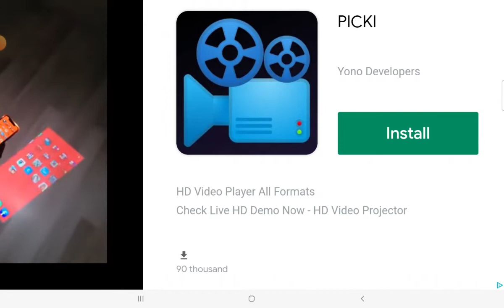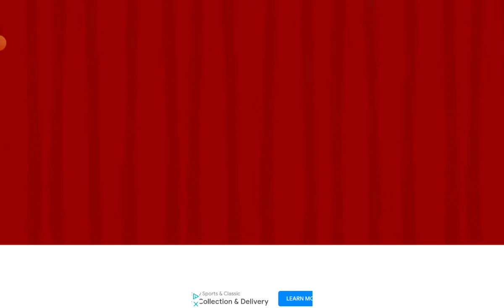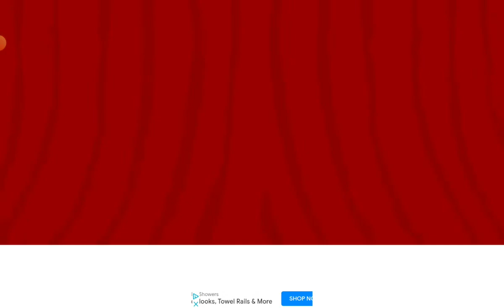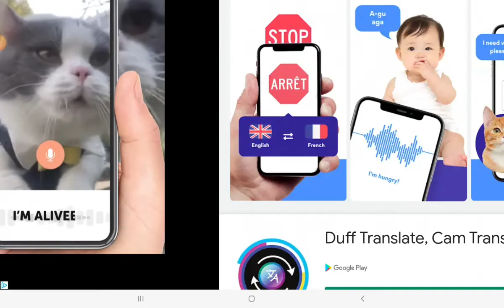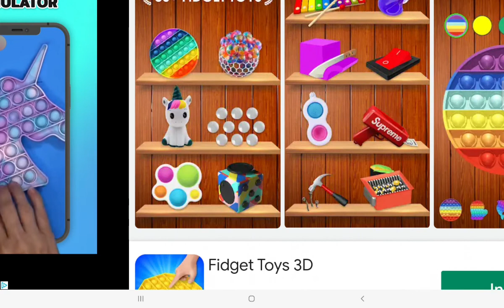Alternative Kills [ Wack your Ex ]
the endings are different and the blood is switched to hearts now